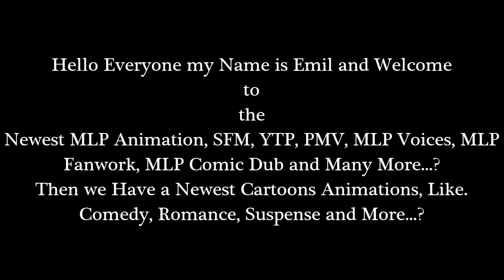Emil React: MLP Season 8 In a Nutshell: Ep. 11 "Molt Down" (feat. ZX) by Round Trip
Hello Everyone I'm back with Another Reaction of my Video. Okay i'm already finish without the Episode 10 "The Break Up Break Down"

Now this time is Episode 11. Well the animation was good, then to that freaking part of the animation from ZX.., Was totally amazing and I love it...?

Please! Her animation was very good without making a PMV's. I really like him as guy...?

The Episode 12. I'm going to reacting to it, Like! Tomrrrow...? So see you then...?

and

Then